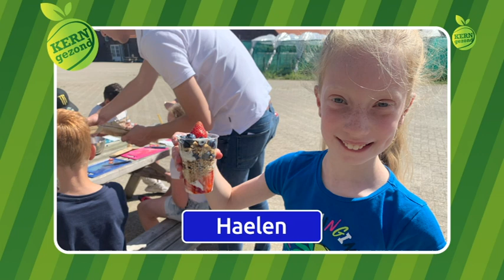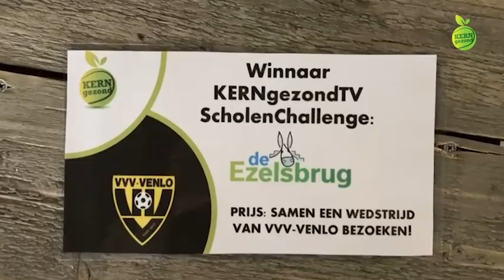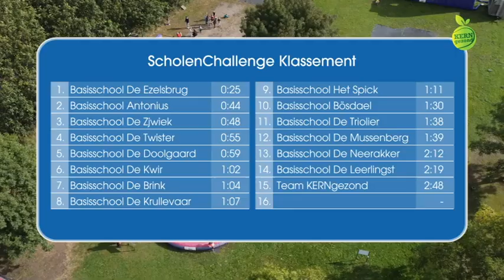KERNgezondTV slotaflevering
De Ezelsbrug in Sevenum wint Scholenchallenge